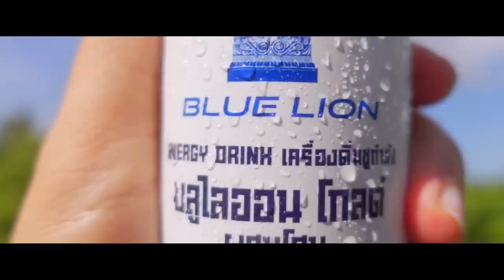รีวิวหนัง (สปอย ) ขุนพันธ์ 3 [ หนอนหนัง ]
🥫 Blue Lion Energy Drinks 🥫
🤜 "เครื่องดื่มชูกำลังกลิ่นโสม" 🤛
🦁 ปลุกสิงในตัวคุณ 🦁
- ราคาเพียง 25 เท่านั้น สามาถหาซื้อได้แล้วที่ร้านค้าใกล้บ้าน -

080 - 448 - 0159